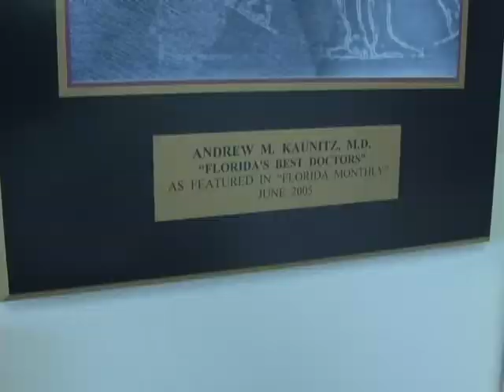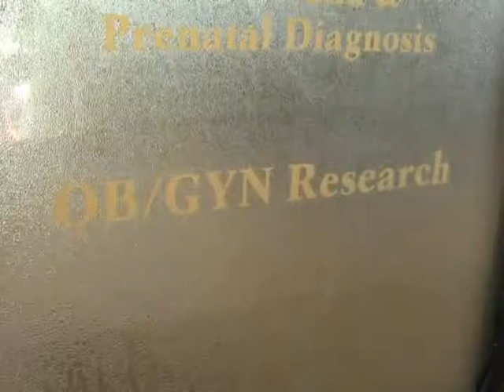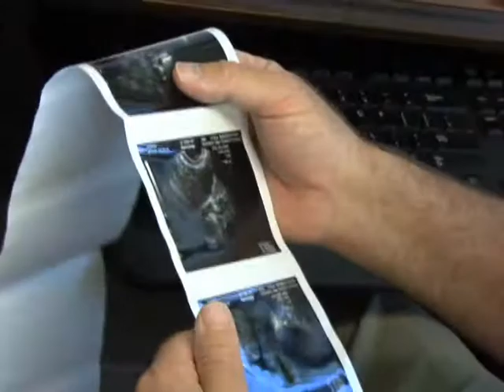UF Health Obstetrics and Gynecology - Jacksonville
With experts in every area of women's health, the latest technology and a large and highly qualified faculty, UF Health Obstetrics and Gynecology - Jacksonville has a long tradition of excellence. The department consists of specialists in maternal-fetal medicine, urogynecology, gynecologic oncology and general obstetrics and gynecology. The faculty members provide patient care at UF Health Jacksonville as well as numerous community health centers.